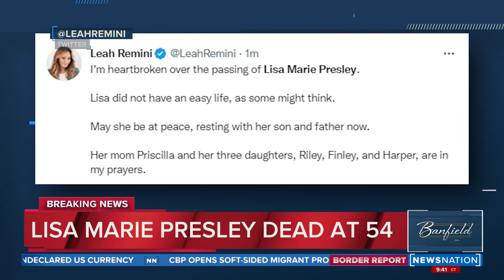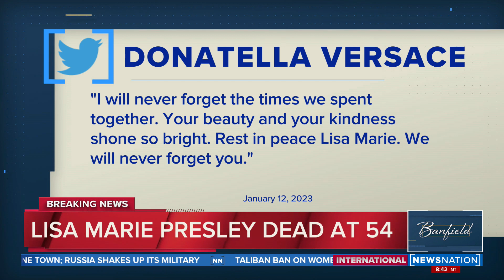Lisa Marie Presley death leaves family, fans ‘devastated’ | Banfield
Lisa Marie Presley, Elvis’ only daughter and a dedicated keeper of her father’s legacy, died Thursday after being hospitalized for a medical emergency. She was 54. Ashleigh Banfield reads reactions from celebrities following the news of Lisa Marie Presley's passing.

On "Banfield," big-name celebrities, newsmakers and public figures join Ashleigh for a unique opportunity to sit down and talk. No debates. No shouting over each other. A conversation. Weeknights at 10pm/9C.